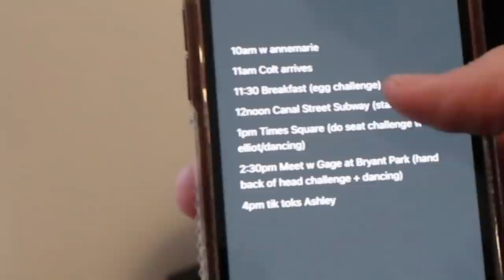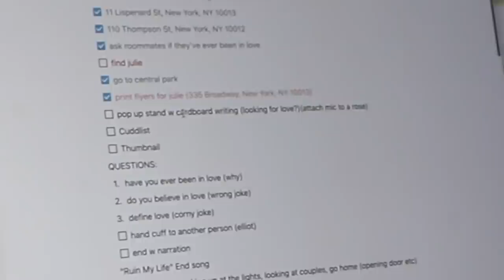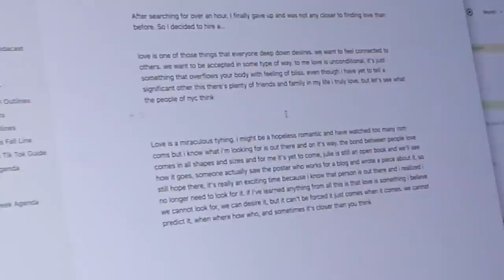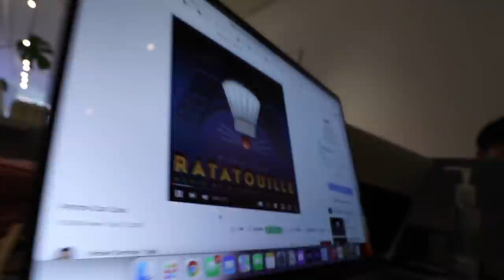I interned for Kelly Wakasa to steal his secrets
In today's video, I intern for my roommate and talented YouTuber, Kelly Wakasa. I exchanged my intern services in return for his video secrets. I ended up learning a lot, so huge thanks to Kelly for filming this with me and sharing all your secrets!